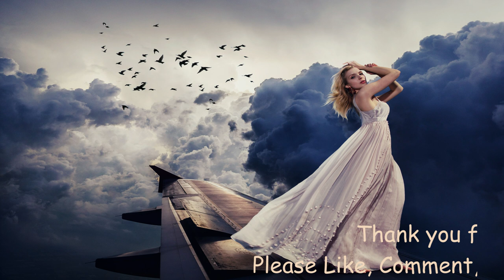h.17 Bubble Relaxing and Calming Music - heavenly harp relaxing music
Bubble Relaxing and Calming Music - heavenly harp relaxing music
Relaxation Bubble presents most relaxing and calming music - heavenly harp relaxing music, brings peace and relaxation to our busy days

Cheers,
Relaxation Bubble